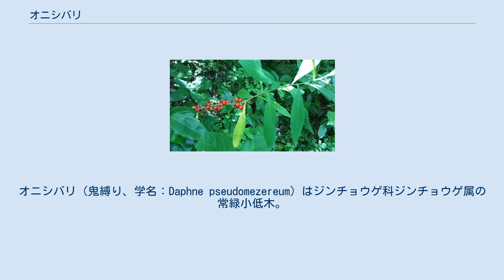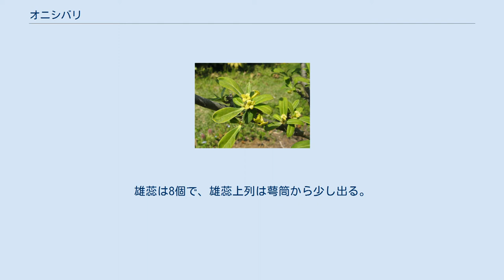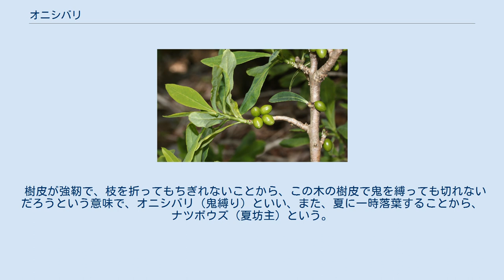オニシバリ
オニシバリ（鬼縛り、学名：Daphne pseudomezereum）はジンチョウゲ科ジンチョウゲ属の常緑小低木。
有毒植物。
別名、ナツボウズ（夏坊主）。
 高さは1-1.5mになる。
枝はよく分枝し、汚灰茶色で全体が無毛。
葉は互生し、半革質でやわらかく、形は長楕円形で長さ5-13cm、幅1-3cm、両端は長鋭形になる。
葉の縁は全縁で、7-9対ある側脈が不規則に分枝し波曲する。
葉柄はほとんどない。
7-8月頃に落葉し、8-9月に枝端から新しい葉と翌春の花の蕾が生える。
 雌雄異株。
花期は2-4月、花は淡黄緑色で、葉腋に束生状に2-10個つける。
花弁にみえるのは萼裂片で、萼筒は長さ5-9mmになり、先が4裂し、長さ2.5-5.5mmの裂片は開出する。
雌株の花の方がやや小さい。
小花柄は花後、枝にいぼ状に残る。
雄蕊は8個で、雄蕊上列は萼筒から少し出る。
子房は無柄で楕円形になり、花柱はごく短く、柱頭は円盤形になる。
果期は5-7月、径8mmほどの楕円形の果実をつける。
果実は液果で赤く熟し、辛く有毒。
 中国（吉林省、遼寧省）、朝鮮半島、日本に分布する。
 日本では、福島県以西の本州、四国、九州に分布し、落葉樹林内に生育する。
 樹皮が強靭で、枝を折ってもちぎれないことから、この木の樹皮で鬼を縛っても切れないだろうという意味で、オニシバリ（鬼縛り）といい、また、夏に一時落葉することから、ナツボウズ（夏坊主）という。